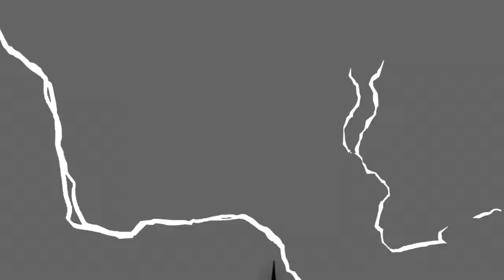Pacific (Kazuya) vs Gawd Dam (Bryan)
Sea Salt Online #9 - PC Edition